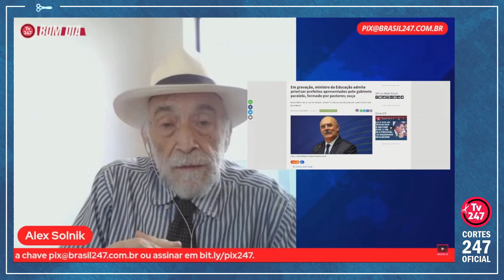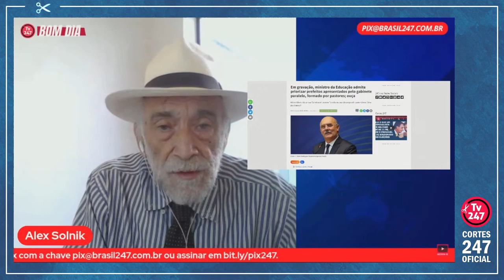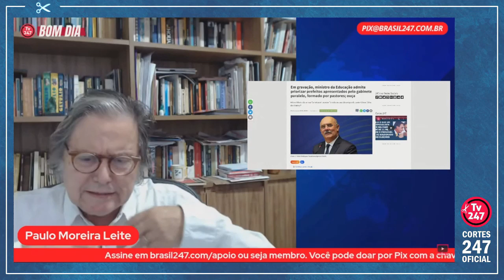"NÃO EXISTE FUNDO DO POÇO NO BOLSONARISMO" | Cortes 247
Milton Blay é jornalista, formado também em Direito, com mestrado em Economia e doutorado em Política pela Université Paris 3. Trabalhou na Jovem Pan, Jornal da Tarde, Visão, Folha de S. Paulo, Excelsior, Eldorado, Bandeirantes e TV Democracia.